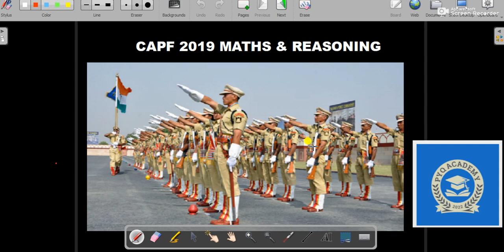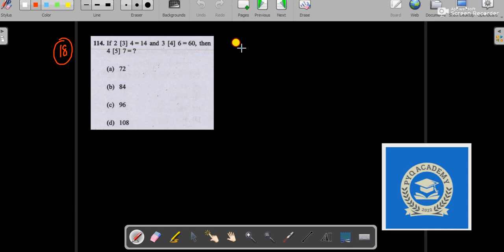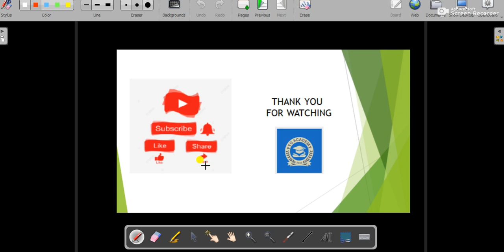CAPF AC 2019 Maths and reasoning solution. SSC वालों केलिए scoring portion .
Welcome to PYQ ACADEMY
In this Previous years question solution series today I am here with the solution of Maths and reasoning portion of CAPF AC 2019. Questions were moderate to tough but is possible to score good after some good amount of practice.